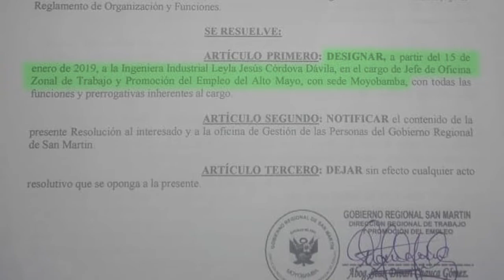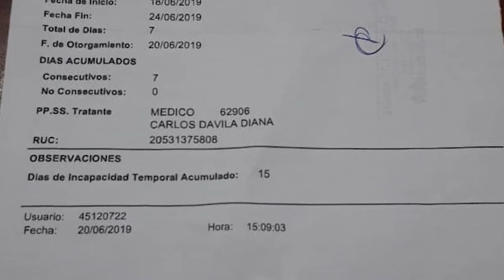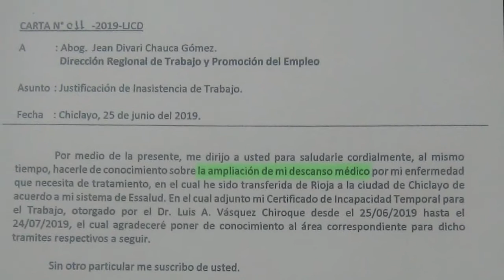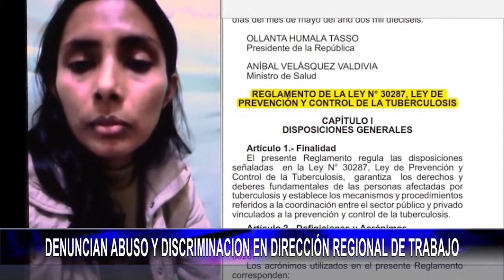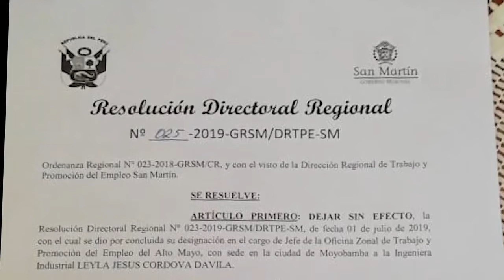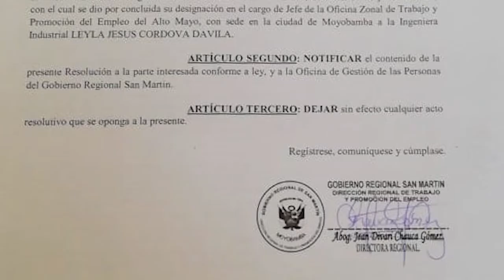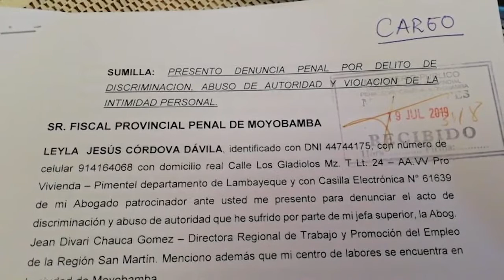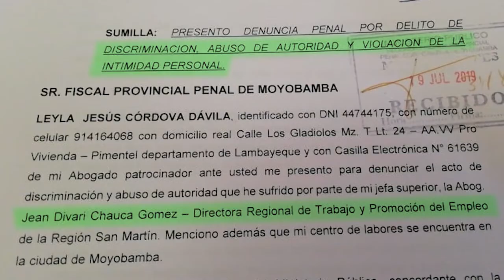Denuncian abuso y discriminación en Dirección Regional de Trabajo - San Martín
Leyla Jesús Córdova Dávila, es una joven profesional, en Ingeniería Industrial, quien mediante Resolución N°003-2019 quien en enero del presente año fue designada como Jefe de la Oficina Zonal de Trabajo y Promoción del Empleo, del Alto mayo con Sede en Moyobamba.